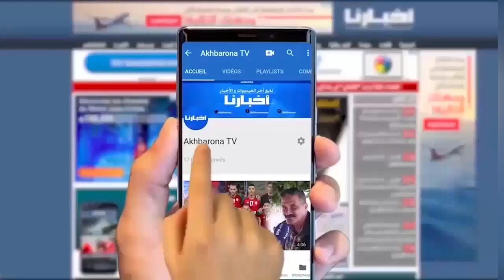الندوة الصحفية للناطق الرسمي باسم الحكومة